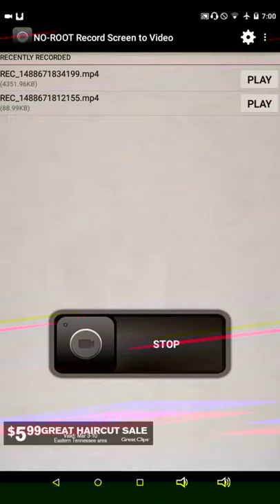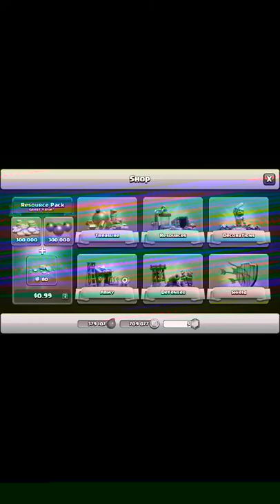Clash of clans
Clash of cland